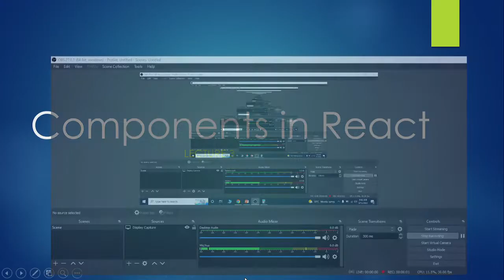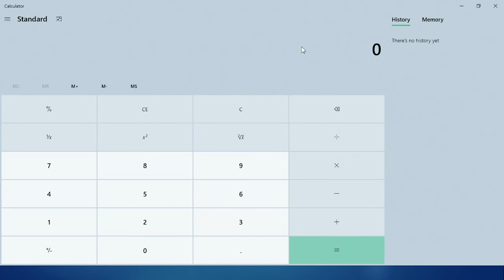React Tutorial for Beginners in Hindi Urdu [Part-3] : How Components Work In React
In this video we will talk about how Components work in React.

Components let you split the interface into independent, reusable pieces, and think about each piece in isolation. This video provides an introduction to the idea of components.

React lets you define components as classes or functions.

ReactJs Complete Course: In this complete react tutorial for beginners in Hindi Tutorial, We will learn why we use react and how React js can be used to build amazing Single page applications.

React (also known as React.js or ReactJS) is a free and open-source front-end JavaScript library for building user interfaces or UI components. It is maintained by Facebook. React can be used as a base in the development of single-page or mobile applications.

13.Dev c++ Complete tutorials - Tutorial 13(How to make a calculator in c++ with the help of function)

14.Dev c++ Complete tutorials - Tutorial 13(How to make a calculator in c++ with the help of function)

if you have any question related to c++ language you can ask below in comment section .